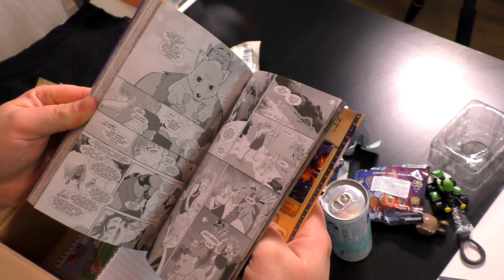Get Digital März 2019📦 | Unboxing | aFreshMango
Hier gehts zu eurer eigenen Lootbox :)

►Xbox Live Gamertag: aFreshMango

***PC-Specs***

CPU: Intel Core i7 6700K 4x4.20 GHz

CPU Kühler: Corsair H150i Pro [RGB]

Grafikkarte: Geforce RTX 2070 8GB KFA2 OC

Mainboard:  ASRock Z170 Extreme4 DDR4

RAM: DDR4 2 x 8 GB  HyperX FURY 2666mhz

Gehäuse: Corsair Battlebox Air 540

Netzteil: Be Quiet 700W

HDD 3TB Seagate 3.5"
HDD 8TB Seagate Ironwolf 3.5"
M.2 SSD 120GB Kingston SSDnow

Hallo Youtube hier für euch :D